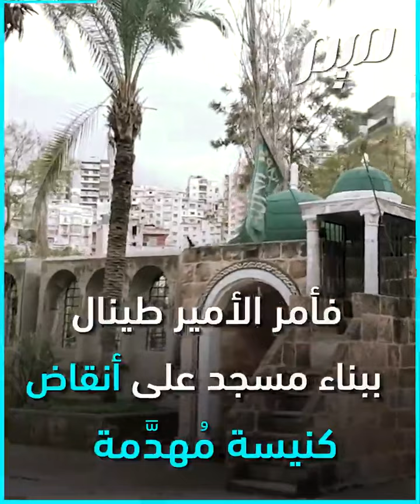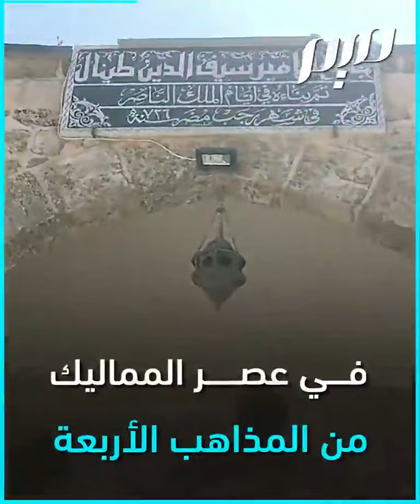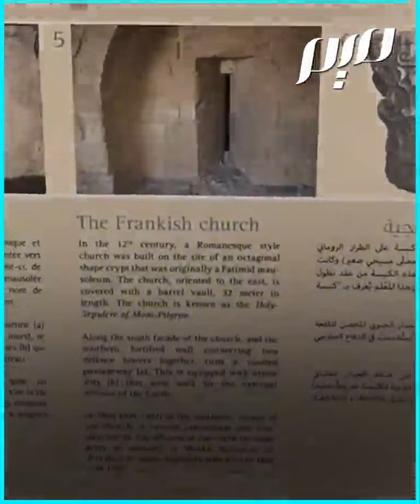مسجد طينال بلبنان.. ما قصته؟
مسجد عتيق في مدينة طرابلس اللبنانيّة، بُنِي على أنقاض كنيسة عام 1336م.. فلنتعرّف على مسجد_طينال أحد أجمل المساجد في لبنان اليوم.